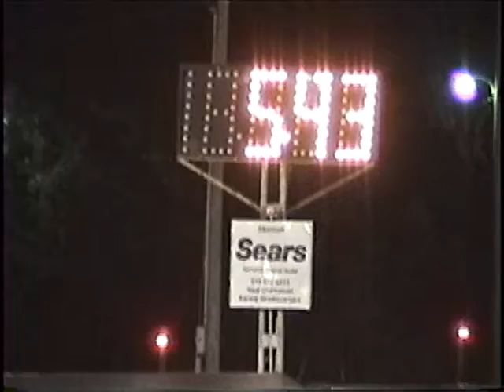Sikeston Mo 6/13/09